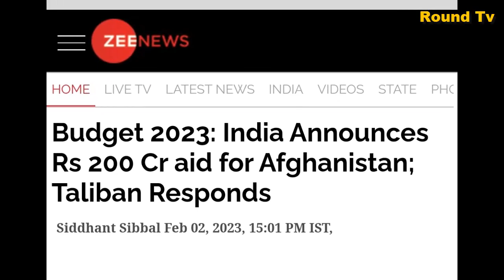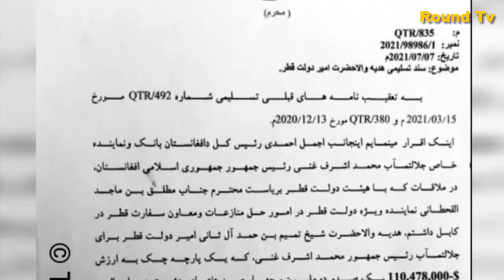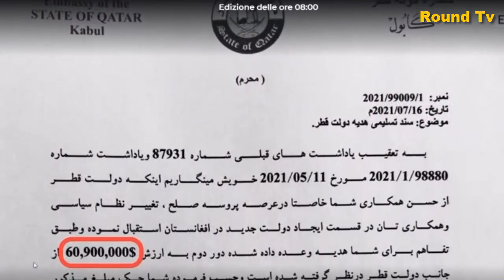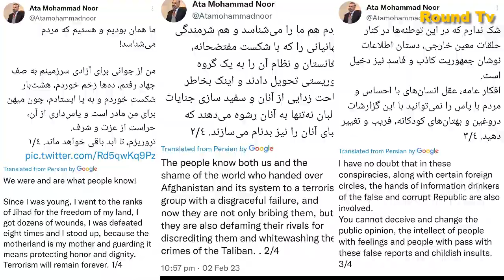The Italian news agency revealed more revelations regarding the rulers of Afghanistan